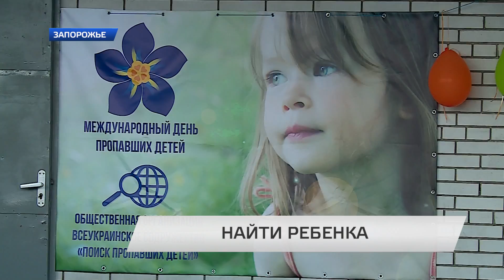НАЙТИ РЕБЕНКА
Ежегодно в Украине пропадает около 7 тысяч детей. И только в Запорожской области за 2015 год таких больше 400-сот человек. Из них 396 было найдено. Как сообщают специалисты, 90% потерянных, удается найти в течении первых суток. С 1979 года, 25го мая – официальный, «международный день поиска пропавших детей». Для тех, кто был потерян и тех, кто растет без родителей, в Запорожье был проведен концерт.